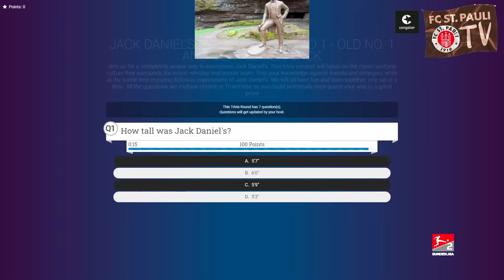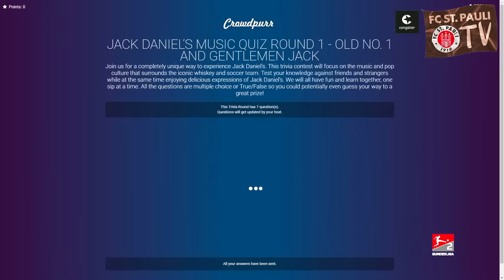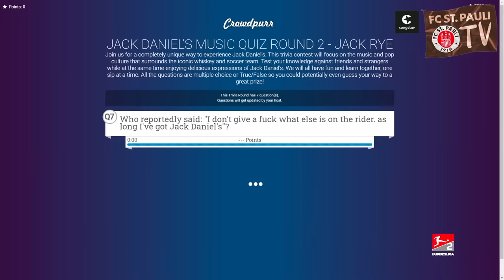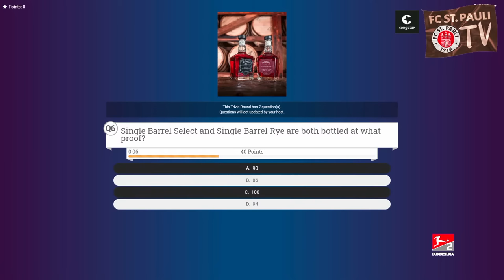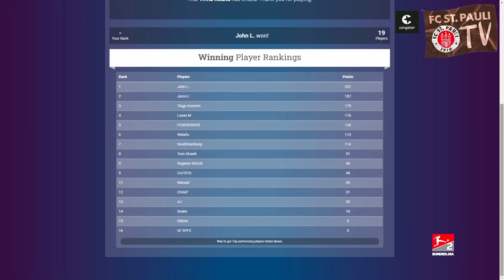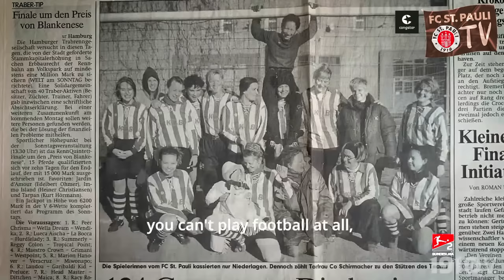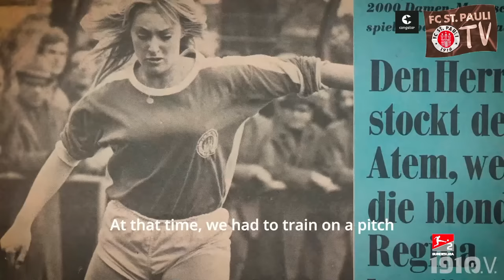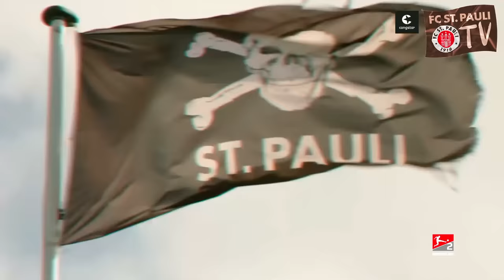FCSP streams USA Vol. 1